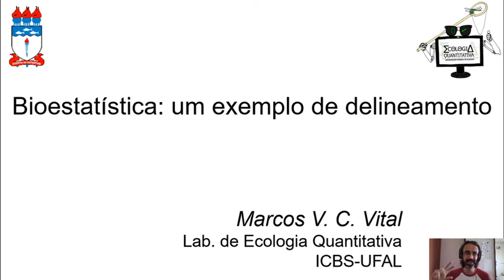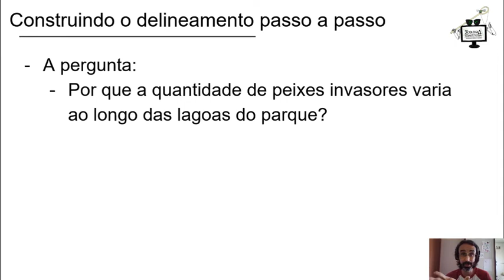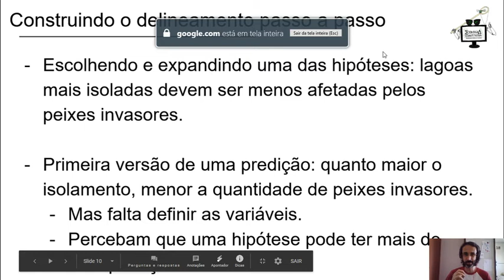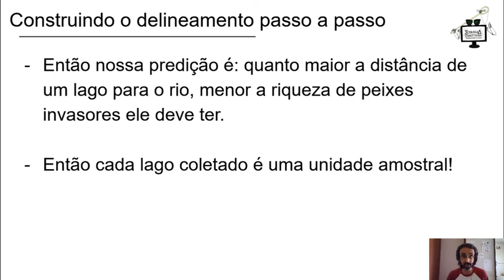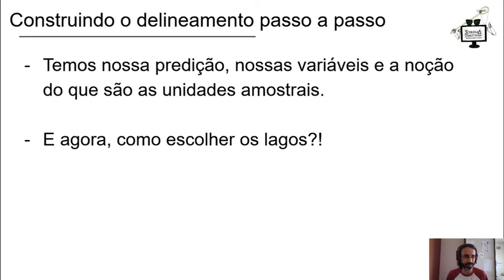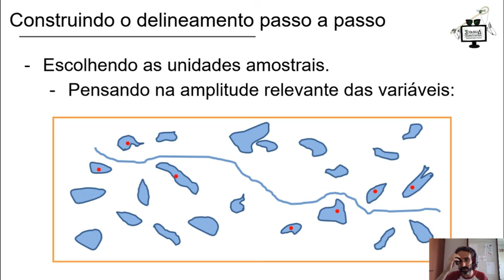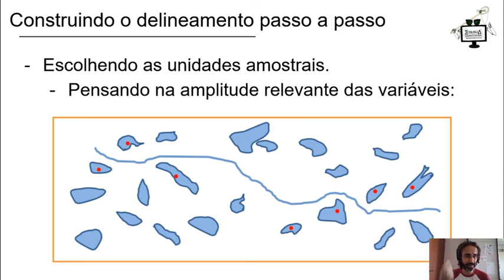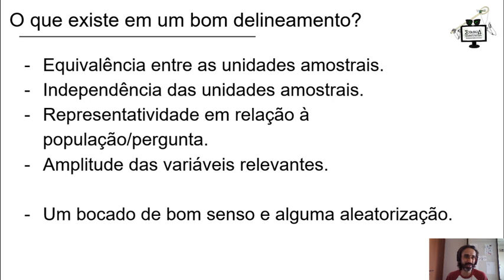Bioestatística: aula 2, parte 2 - um exemplo de delineamento experimental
Bem vindos de volta! Dando continuidade à aula anterior, vamos trabalhar com um exemplo de delineamento, e entender melhor os conceitos por trás disso.